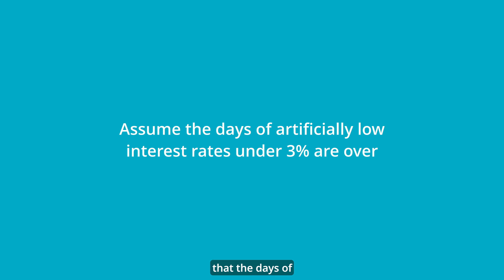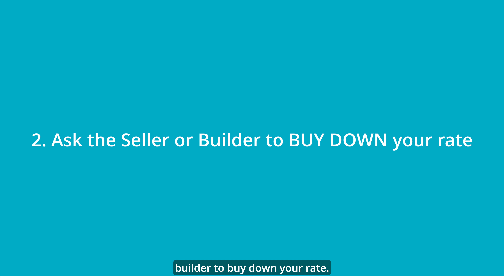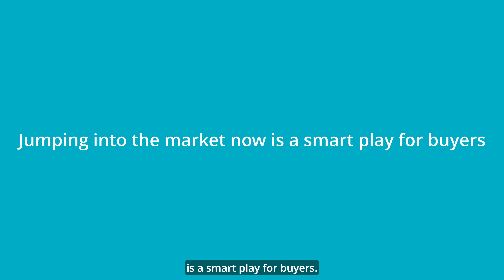Navigating Higher Interest Rates: Is Now the Right Time to Purchase a Home? 🏠💸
Should I wait for interest rates to change before I buy?

Yikes! What a difference a year makes. Interest Rates are 3-4% higher than they were a year ago. What’s the smart play for you as a buyer? Wait for rates to come down?

It’s true. Affordability has taken more hits than Rocky Balboa. And all we hear from internet and cable TV pundits is that the sky is falling and that rates may get worse.

While my crystal ball is broken, I would agree that rates could go a little higher – and do appear by many economists’ predictions to be staying relatively stable at these levels for the foreseeable future.

So back to what to do.

First, it’d be smart to assume the days of artificially low interest rates under 3% are over. They just are.

Second: think about how LONG you’d plan to be in the house – a short-term need – say a couple of years – could mean that renting DOES make more sense.

If your plan to buy is for a longer term, say over 4 years – buying probably still makes sense.  Yes, current rates mean you can afford less house than a year ago.

But here’s a pro tip on how to navigate these now more expensive waters:

1/ Focus on your PAYMENT, not your rate. That silly phrase ‘date the rate, marry the house’ is not good advice – do not go into a purchase assuming you will be stretched now but will be able to re-fi to a better rate over time.
Make sure you can afford the payment NOW. If rates go down, GREAT. If they don’t, you won’t be stressed and place your financial well-being at risk. And if rates go up, you’ll be glad you locked in at the lower rate!

2/ Ask the Seller or Builder to BUY DOWN your rate. What the heck does that mean? In a buy down, the person selling you the house pays a sum of money at closing that goes to your bank each month toward your mortgage payment, meaning you get to pay a payment of a lower rate
For example, let’s say your rate and payment should be 7% or 1,000 a month. In a buy down, each month you’d pay the 5% rate payment of $800, with $200 each month coming from the Seller or builder’s buy down contribution.

Cool right? Buyers – and their agents – often do not think about this type of closing cost contribution when making offers yet a buydown can boost your affordability a lot.

Why would sellers be willing to do this? Well – think of a buydown contribution as a way to have their house appeal to all buyers, cash AND those who need a mortgage – the more who can buy the better their position in the marketplace.  Most sellers would gladly contribute money to your rate buy down if it meant a stronger sales price and the ability to sell to all buyers, not just cash buyers. And the cost of their buy down of your rate is often a lot less than the price reduction a seller would have to make to attract a cash buyer. Good for everyone.

Finally: jumping into the market now is a smart play for buyers as few deals are happening and you’ll have less competition than if rates dropped – less competition means you’d have more negotiation power in getting your dream home.

So talk to your trusted real estate advisor and loan officer to understand what you can afford with current rates and a proactive strategy of asking Sellers for a rate buydown. It’s a no-risk proposition – they may say no, but guess what? They might say YES. Yes, the bank will require you to qualify for the full rate, but a short-term buy down of a year, two or three will give you a break short term to sock away cash or invest it in other vehicles.

Do you have hesitation about jumping into this market? Have you asked a seller to buy down your rate?

Sally Daley
The Daley Group at Douglas Elliman
Vero Beach, Florida